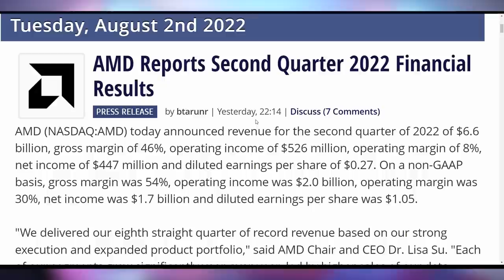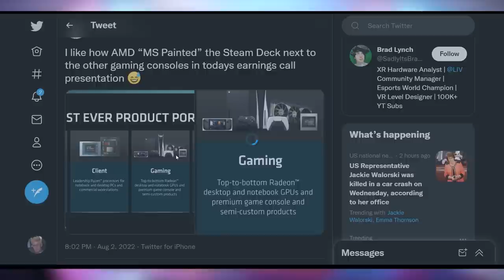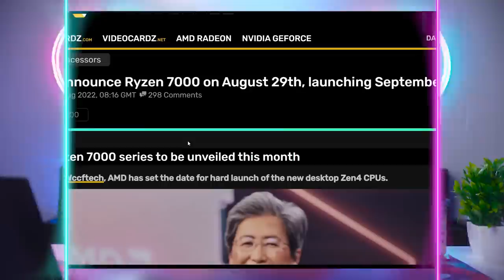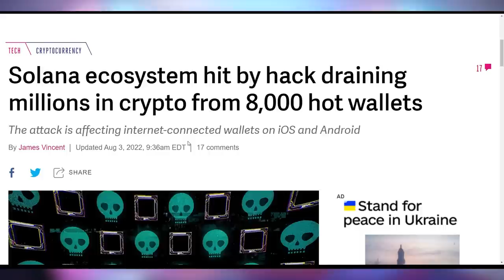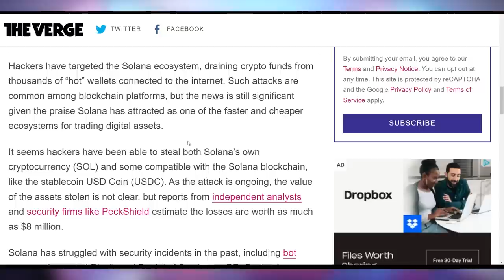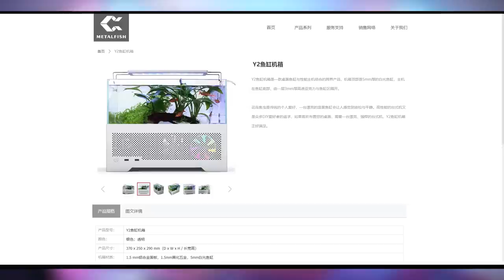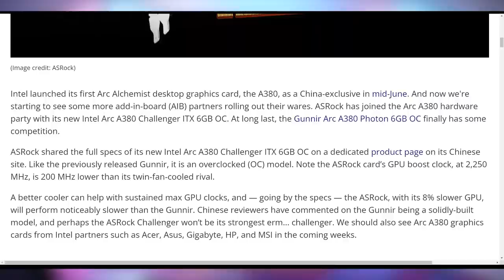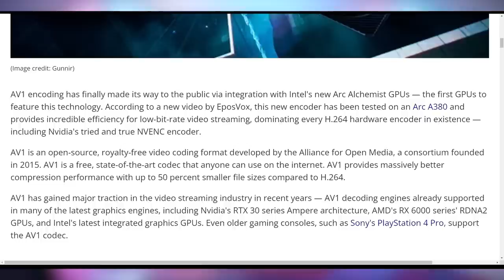They Might WIn!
Sources & Timestamps!
0:00 - Intro
00:16 - Ryzen 7000 Launch
02:52 - OBS Mac
03:34 - Cryptostonks
04:25 - UFD Deals
05:20 - Fish Tank Case Is Back
06:41 - Intel ASRock
07:00 - Intel Encoding Is Fast

Presenter: Brett Sticklemonster
Videographer: Brett Sticklemonster
Editor: Catlin Stevenson
Thumbnail Designer: Reece Hill